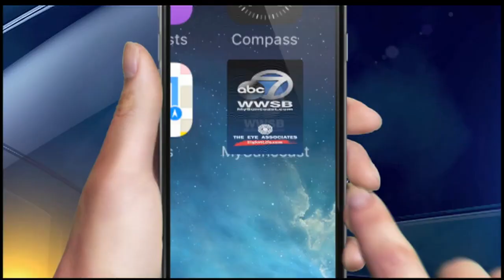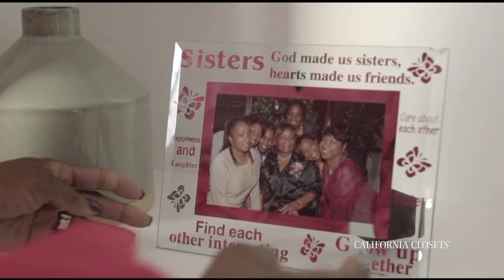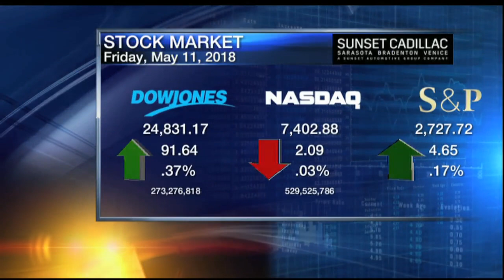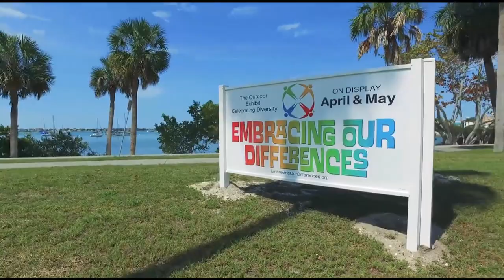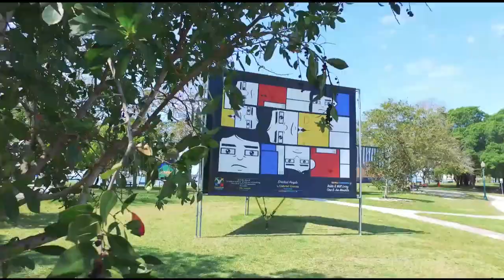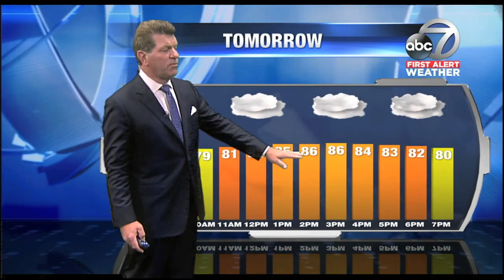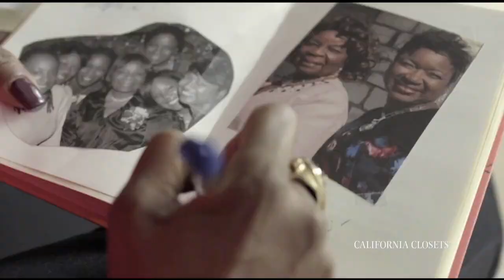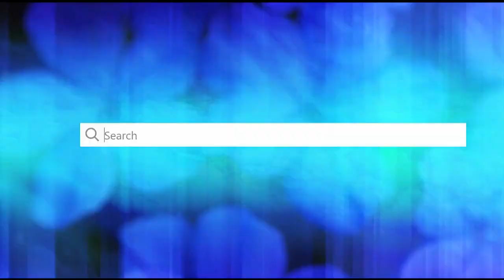Video: ABC 7 News at 6pm - Friday May 11, 2018